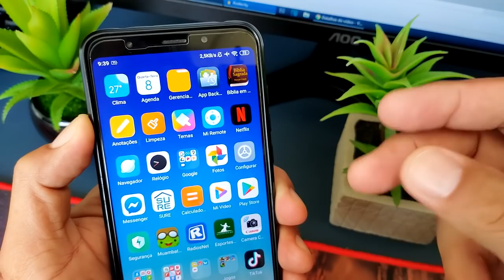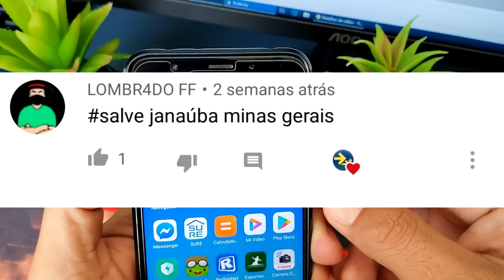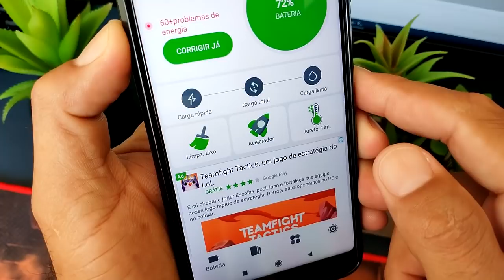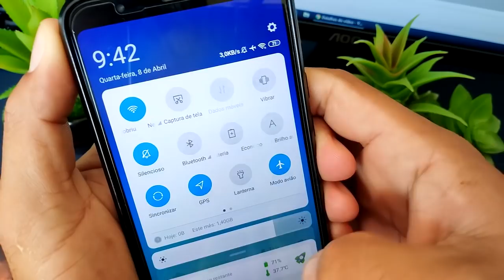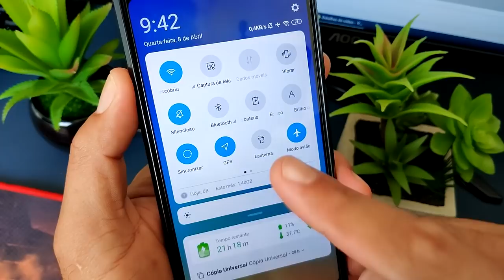SENSACIONAL! Como DOBRAR a DURAÇÃO da sua BATERIA do CELULAR Android/2 dicas INCRÍVEIS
- Aprenda agora nesse vídeo como economizar muita bateria do seu celular e deixar por muito mais tempo carregada, como calibrar a bateria do android, modo economia de energia.

QUER TER UMA RENDA EXTRA TODA SEMANA??

Assista esse 2 vídeos onde ensino a qualquer pessoas a ganhar uma boa grana usando o próprio celular, (tem provas de pagamento).

💰💰VAZOU na WEB! Como GANHEI R$201,90 REAIS em 25 dias usando apenas meu celular + PROVA de PAGAMENTO

💰💰VAZOU NOVO APP! COMO GANHAR DINHEIRO TODO DIA COM UM APLICATIVO

🙏🙏Uma palavra profética para seu coração, isso vai mudar SUA VIDA